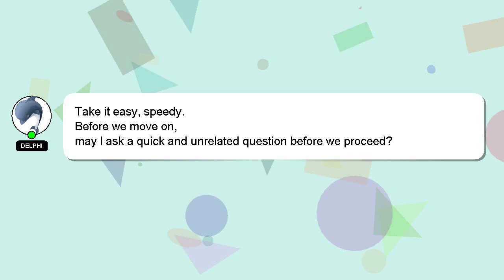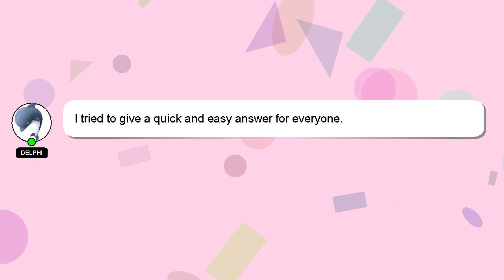Array : How do you sort parallel arrays in Perl?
arrays Perl? you do How in sort : parallel Array